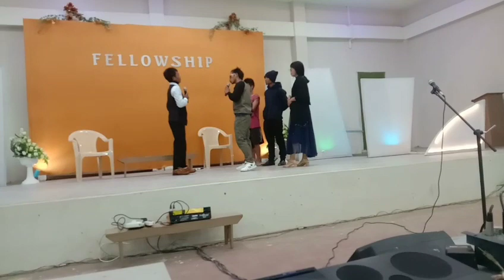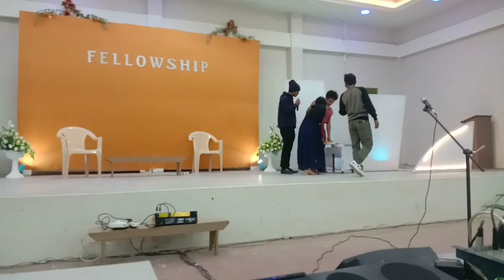Neihdawn Branch KTP Drama Show Part 1(25/01/2019)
He Drama hi Pu Vanneihtluanga Fapa  LV Malsawmtluanga ziah a ni a, A ni hian phal taka a Drama ziah min chantir avangin kan lawm tak meuh a ni.. Vengthar Bial KTP Conference neih meka  Inrinni zan Fellowship a chan a ni a, Kan Channa hmun hi Khawzawl Electric Veng YMA hall a chan a ni..

He Kan Drama chan min ngaihhlut saka min lo thlirsaktute inchungah kan lawm tak meuh a, Khawngaihin Channel hi Min lo subscribe Sak anga, Like leh Share lamah min lo tuan sak bawk dawn a nia.

Changtute:
1. Abrahama - VLMS Dawngliana(Asawmtea)
2. Gopala - Zautea
3. Mirethei - Lalhmingmawia
4. Mi Hausa - Lalhmunthara
5. Damlo - Zotluangpuia
6. Pasal Sun - Lalramthari
7. Doctor - Lalhminglawmi
8. Massage tu - Laltlanpuii
9. Driver : Rinthianghlima
10. Puanthuitu - K. Lalengmawii